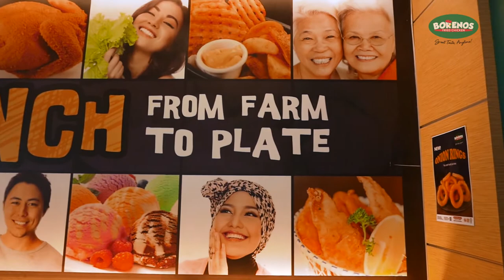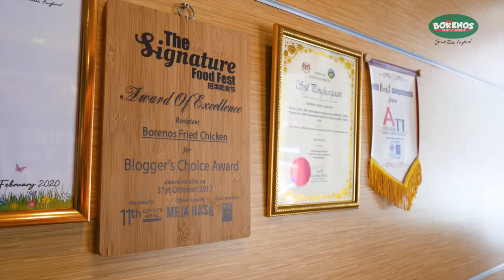SupportLokal | Borenos Fried Chicken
BizSmart® Challenge 2016 first runner up, Borenos is a restaurant specializing in farm-fresh fried chicken. When the MCO began, Borenos has had to close their outlet to dine-in customers, but has seen a surge in online orders. They have since allowed for dine-in customers, in accordance to the guidelines set by the MOH after the implementation of the CMCO.
Watch this video to see how they adapted to the challenges operationally, while ensuring food gets delivered to customers in a safe & efficient manner.